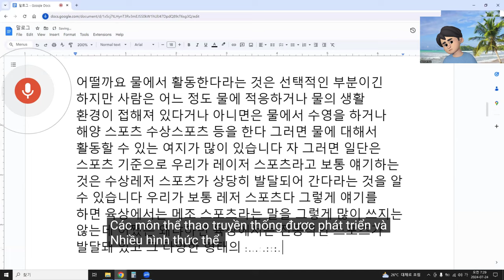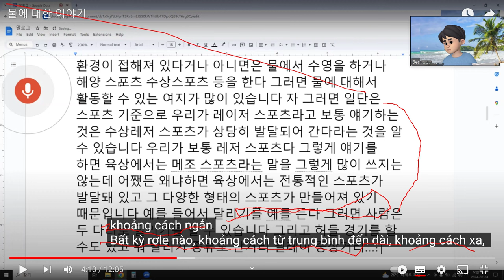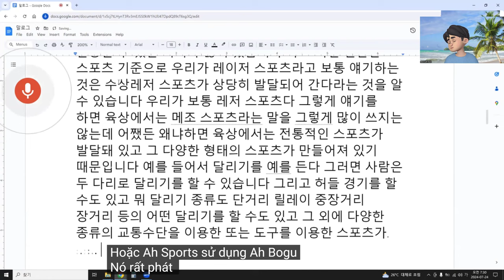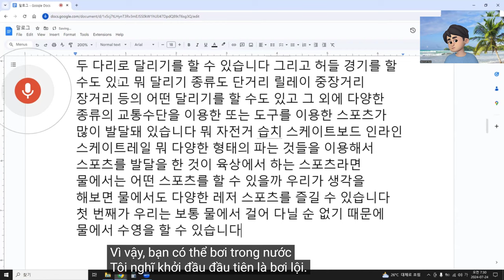베트남어 단어 공부하는 심빡한 방법 !!